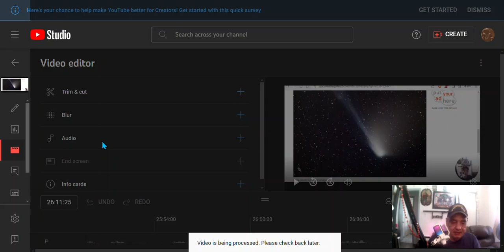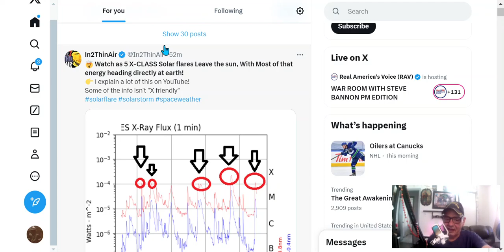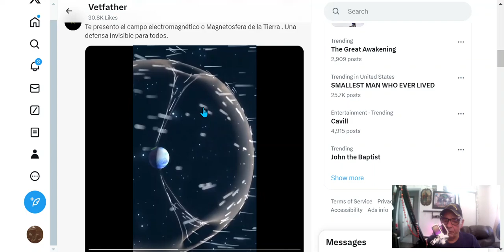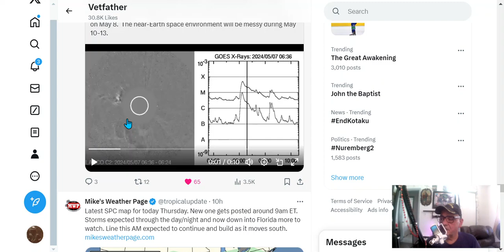PSALMS : Ch 144 ver 5 , and Current Events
Can someone help me with the real meaning. Please
also current events of Today just a few..
Credit:
Twitter X